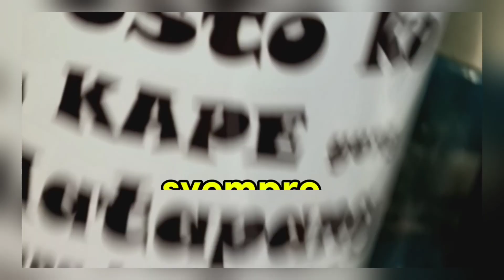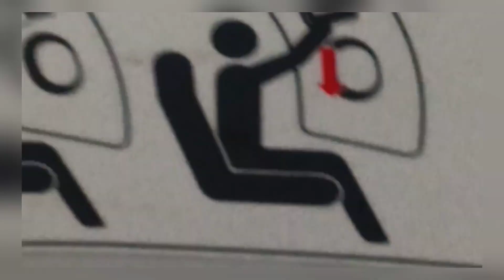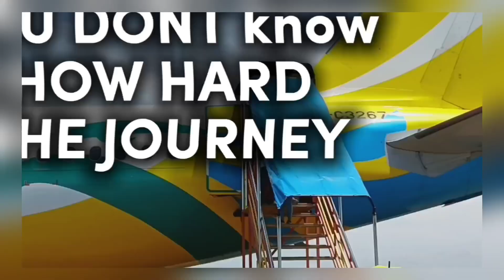Cebu Pacific Vacation Time Mahirap Maging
Hardship going hope just share my experiences